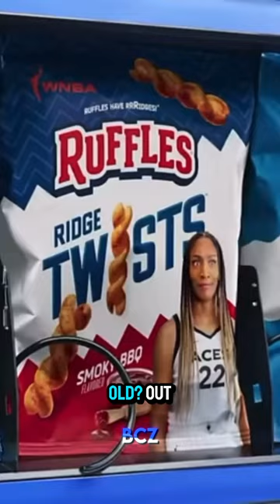Funny NBA commercial🤣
Credits
Video clip from Ruffles